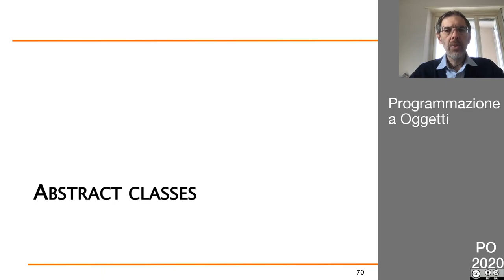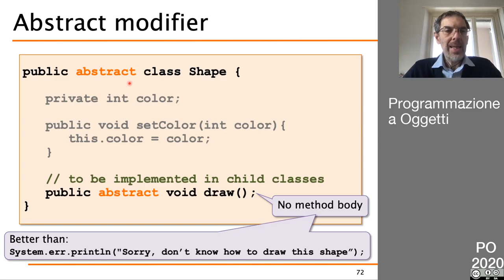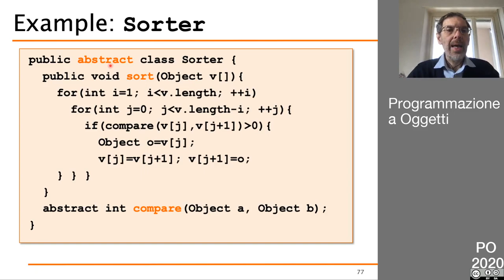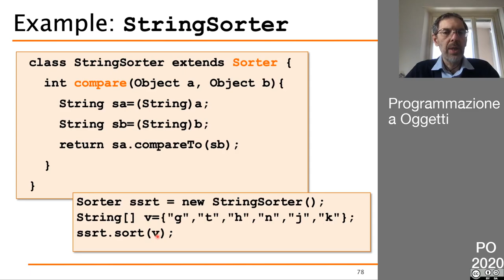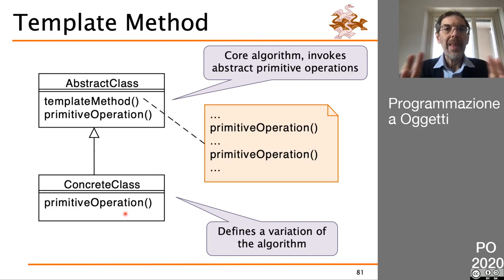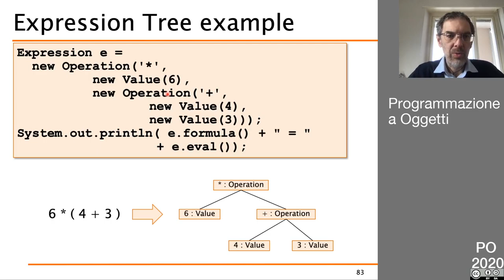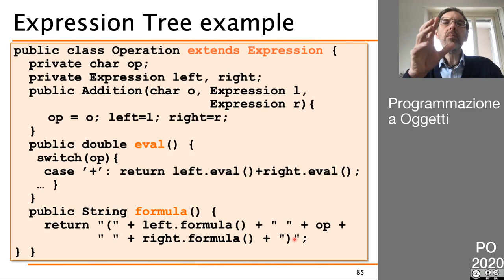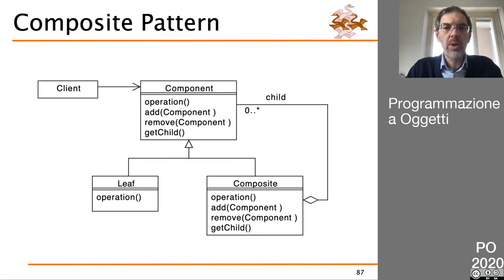20 Classi astratte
- classi astratte
- pattern Template Method
- pattern Composite